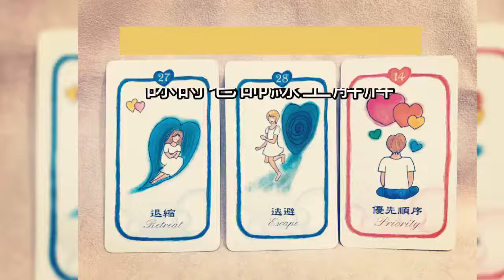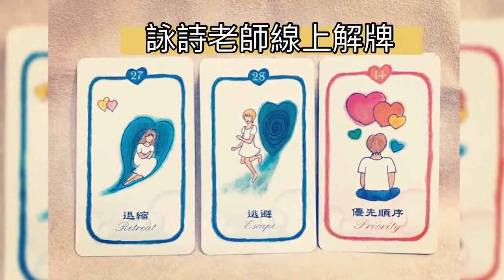線上解牌一：工作困擾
《免費線上解牌活動》

你也會因為疫情影響工作的停擺而感到擔心嗎？
一起聽聽要如何因應面對囉！

一起參加免費解牌的活動囉！